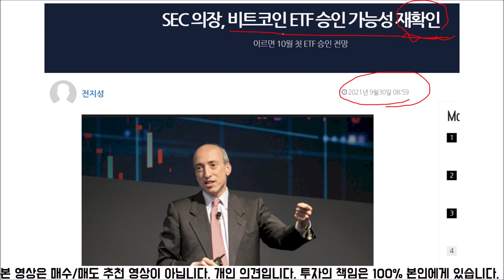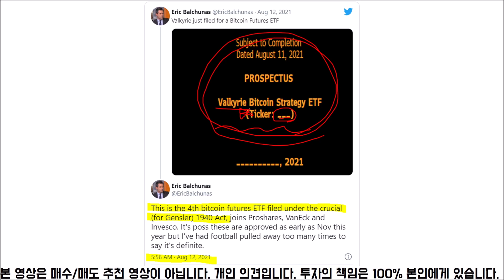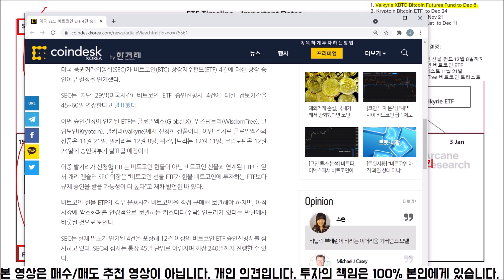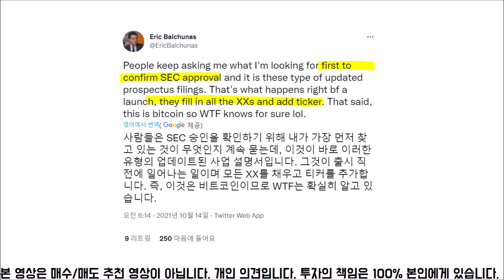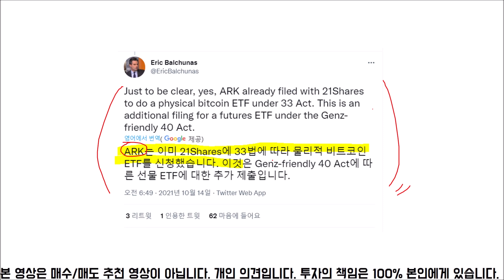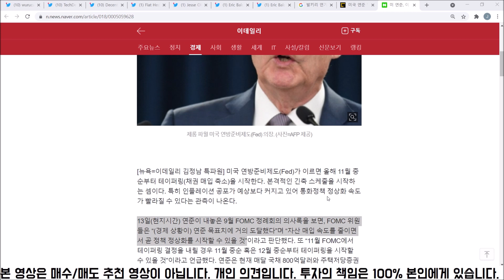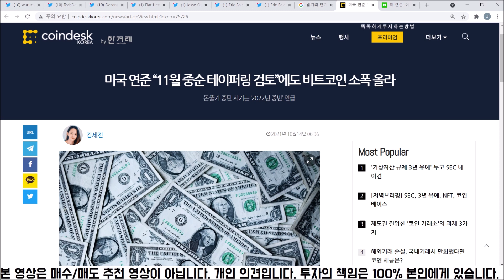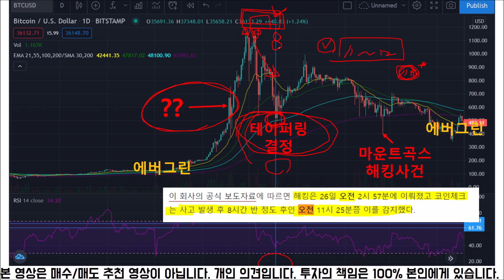비트코인 ETF 긴급 소식 | 연준 테이퍼링 긴축 신호